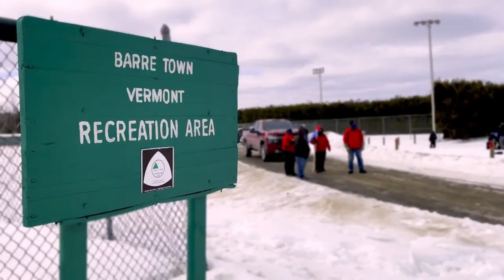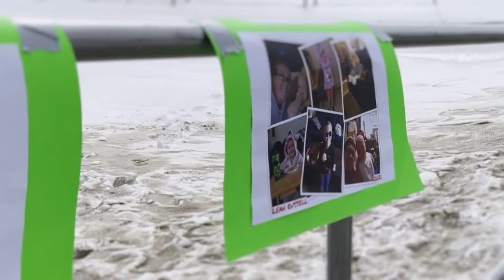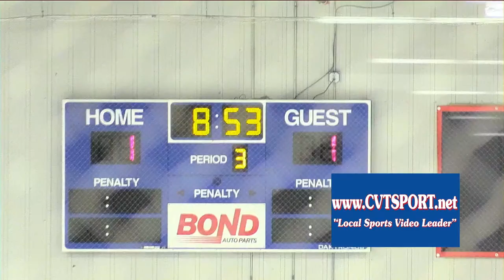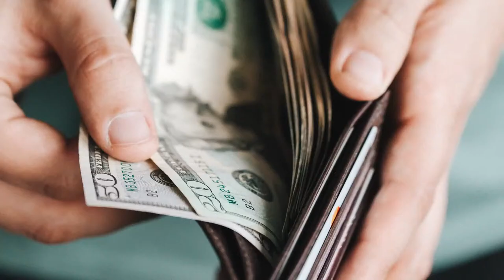12/16/23-Burr @ Burton @ U-32 Girls Hockey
VT High School Sports